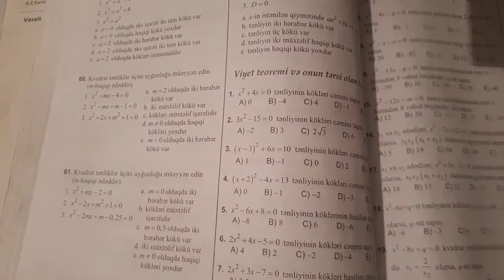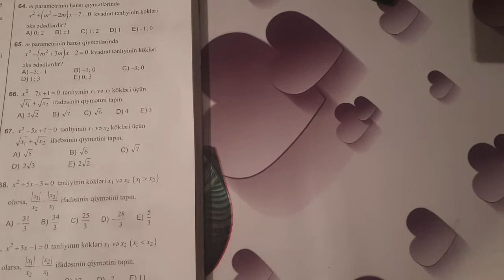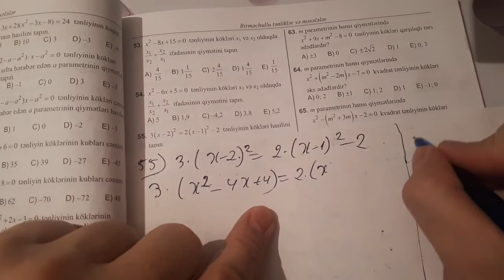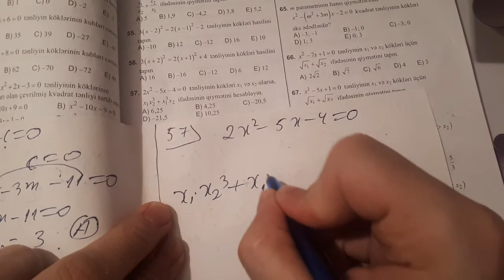41-79. Viyet teoremi və onun tərsi olan teorem.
Sertifikasiyaya, Miq-ə və qəbul hazırlaşmaq istəyənlər müraciət edə bilər. 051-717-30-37